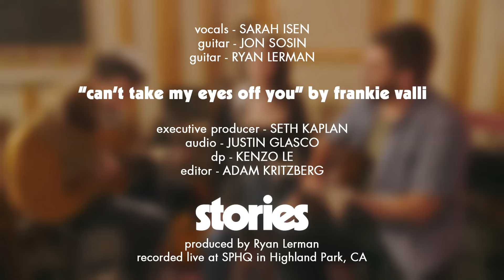Can't Take My Eyes Off You - Frankie Valli (stripped cover ft. Sarah Isen) | stories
A stripped-down, acoustic cover of Frankie Valli's "Can't Take My Eyes Off You" by stories and Sarah Isen.

CREDITS
Vocals:
Guitar:
Guitar:

Executive Producer: Seth Kaplan
Recording Engineer: Justin Glasco
Mixing/Mastering: Justin Glasco
DP: Dijon Herron
Editor: Adam Kritzberg or Athena Wheaton

Welcome to stories - we make stripped-down, acoustic covers with a rotating cast of singers and musicians.